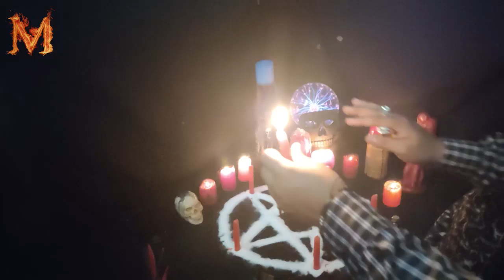ASÍ SE HACE UN AMARE DE AMOR EN ALTAR | PODEROSO HECHIZO DE AMOR A DISTANCIA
El poderoso brujo, santero, hechicero y espiritista MARIO MOSQUERA, el más efectivo de américa latina, conocido en todo el mundo por sus trabajos efectivos, de allí su fama mundial y el reconocimiento por su gran labor a la sociedad, millones de personas en todo el mundo que han hecho el pacto con el diablo o hechizos de amor, han visto sus resultados, Mario Mosquera es especialista en unir parejas y pactos con el diablo, no lo piense más y contacte ya a MARIO MOSQUERA y cambie su vida, EL BRUJO DEL AMOR VERDADERO.